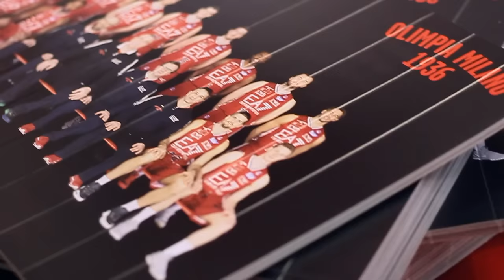EA7 - Trento: The Movie